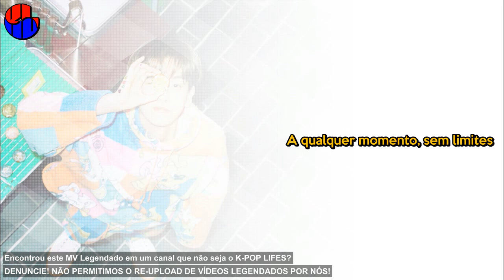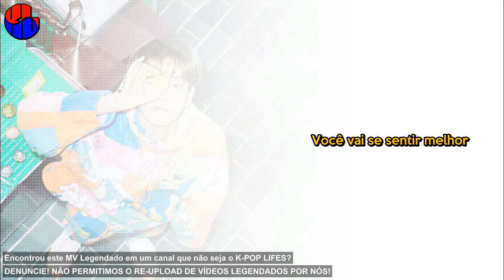《COMEBACK SOLO》BAEKHYUN - Candy Legendado PT | BR